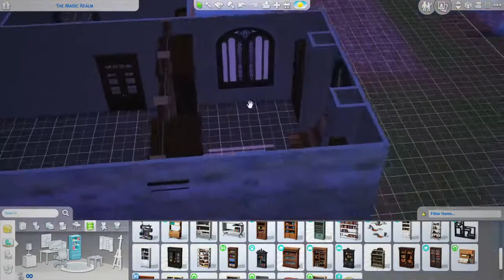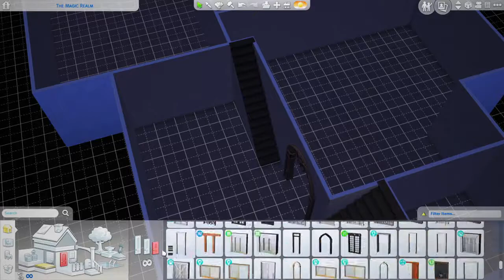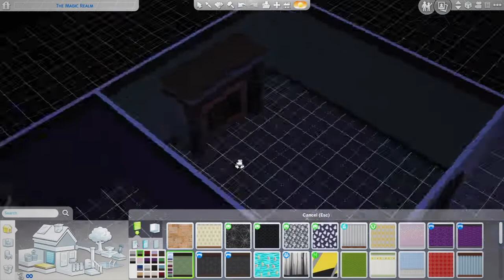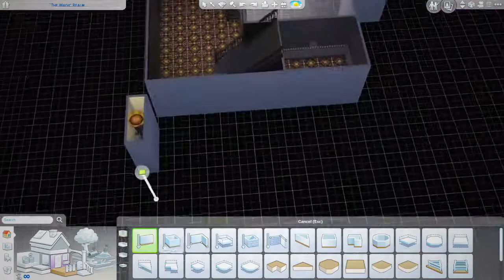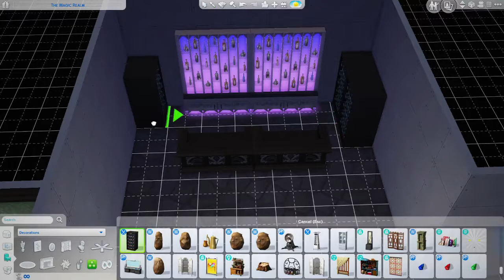✨ Sims 4 Magic Realm ✨ | The possessed nuns of Loudun & a Dark Academia Magic School Build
I made this Dark Academia style magic school to replace the Magic Realm Headquarters! Check out the no CC build and learn the true story of the Loudun Possessions in which a super hot priest was accused of making a deal with the Devil in order to attack a convent of nuns with a spree demonic possessions! Spooky!

🎵Music Information🎵
Departure by Dave Deville

🎬Video Information 🎬
Sims 4 Realm of Magic
Dark Academia Magic School
History of the Loudun Possessions